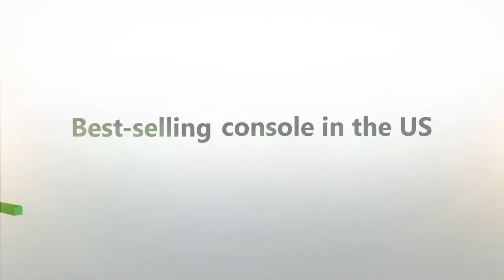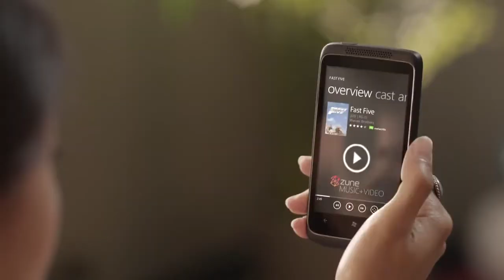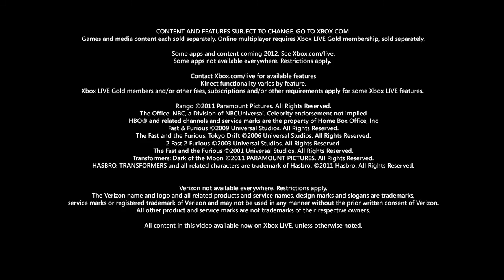Xbox 2011 Highlights Video (HD)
See all the Xbox highlights from 2011 (2:04)